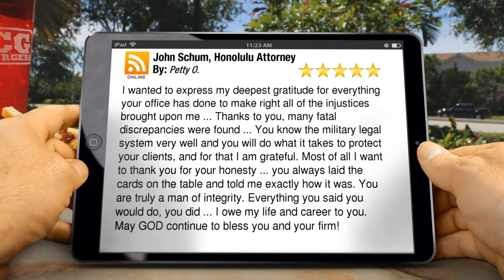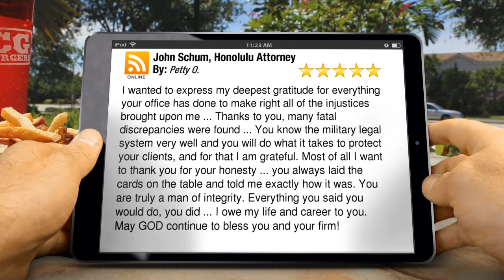Review: Best Criminal Attorney Honolulu - Superb Five Star Review of John Schum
New Review

        I wanted to express my deepest gratitude for everything your office has done to make right all of the injustices brought upon me ... Thanks to you, many fatal discrepancies were found ... You know the military legal system very well and you will do what it takes to protect your clients, and for that I am grateful. Most of all I want to thank you for your honesty ... you always laid the cards on the table and told me exactly how it was. You are truly a man of integrity. Everything you said you would do, you did ... I owe my life and career to you. May GOD continue to bless you and your firm!

        John Schum, Honolulu Attorney
        737 Bishop St, STE 1460
        Honolulu HI
        96813